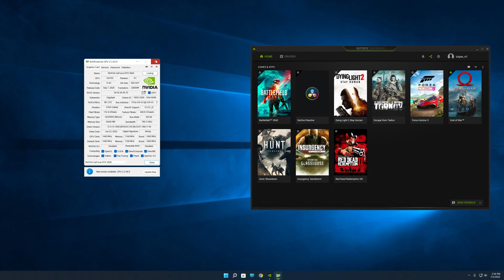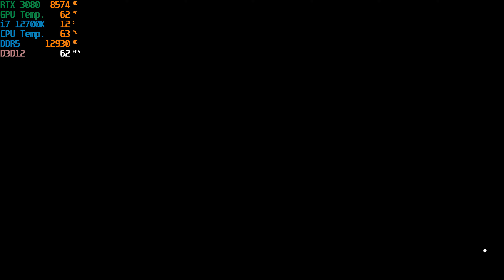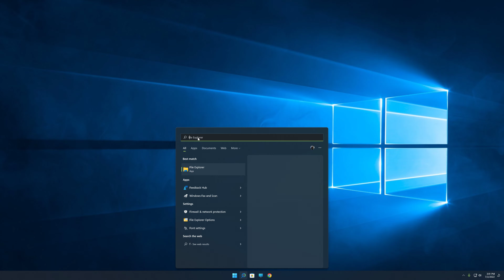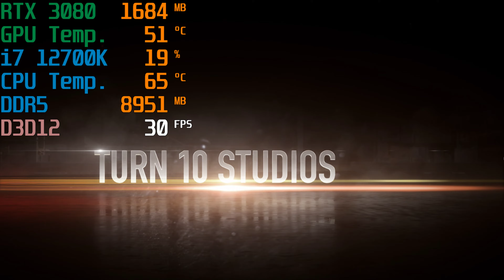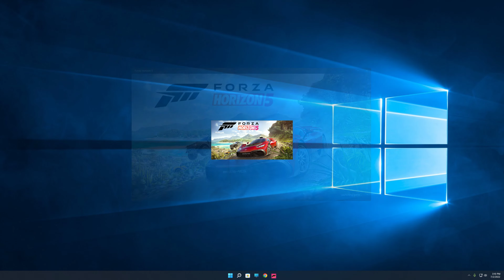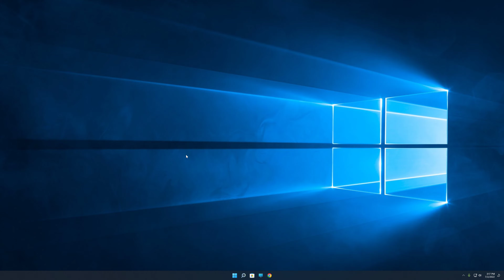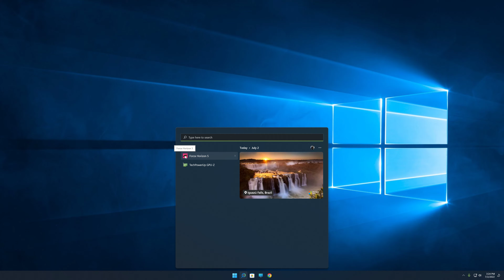Forza Horizon 5 | i7 12700K + RTX 3080 10GB | Low-Medium-High-Ultra-Extreme-Maximum Settings 4K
*Read this first:
Because i uploaded in one day to many videos in 4K, and this video was one of them, the youtube could not render to many in the same time, and because of that this video is only on 1080p 60fps, but its real resolution is true 4K.
Graphics preset:
00:00 - System Specs
02:37 - Maximum settings
09:00 - Extreme settings
18:01 - Ultra settings
25:33 - High settings
33:23 - Medium settings  ​
43:18 - Low settings
Custom settings: I play on 4K High - Ultra Settings: 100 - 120FPS

Programs used in this video:
Fps overlay: MSI Afterburner
Recording program: nVidia Shadowplay
GeForce Game Ready Driver: Version 516.59 Release Date 06/28/2022

System Specs:

PSU: Seasonic Prime 1000W 80 PLUS Gold
MOBO: MSI MPG Z690 CARBON WIFI
CPU: Intel Core i7 12700K Turbo Boost ON
GPU: Gigabyte RTX 3080 Vision OC 10GB GDDR6X 320-bit
RAM: 32GB (2x16GB) DDR5 6000MHz Kingston FURY Beast CL40 ( CL36 O.C.)
SSD: M.2 SAMSUNG 970 EVO PLUS 256GB (O.S)
SSD: M.2 Samsung 970 EVO 1TB (GAMES)
OS: Windows 11 Pro 64-bit
CASE: Segotep SG-K8 and 3x ARCTIC coolers 140mm
CPU COOLER: Noctua NH-U12A Chromax Black
MONITOR: LG 27'' GP950-B 3840x2160 144Hz 1ms IPS HDR600
MOUSE:  Razer Basilisk V2
KEYBOARD: Hama uRage M3chanical RGB
HEADSET: Natec Genesis Radon 600